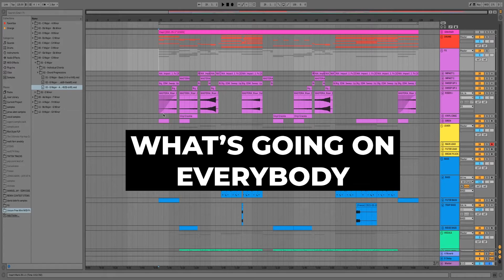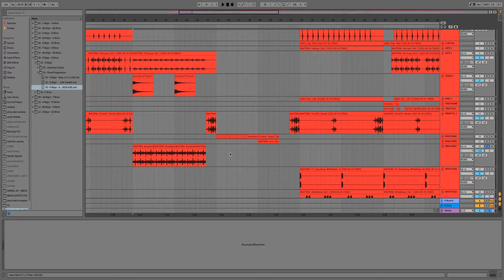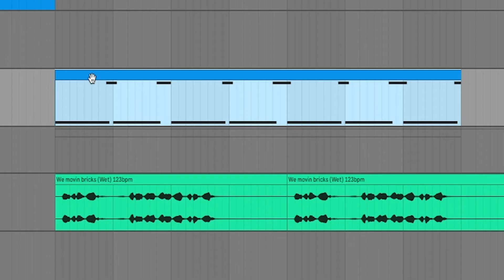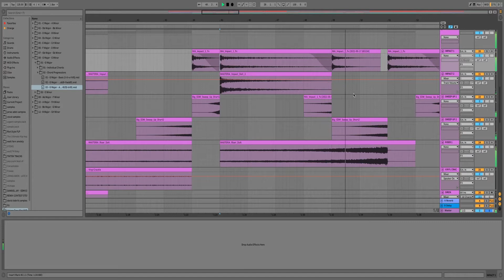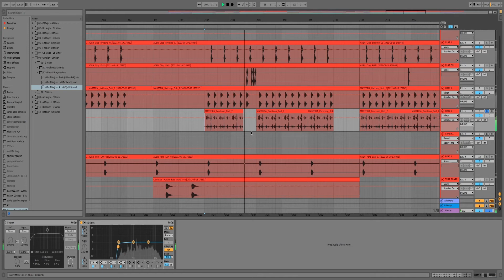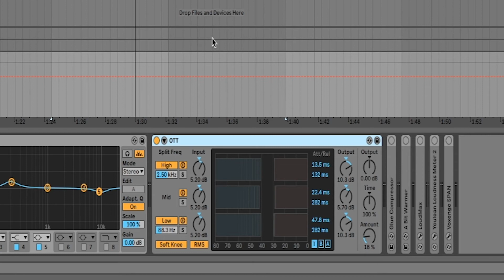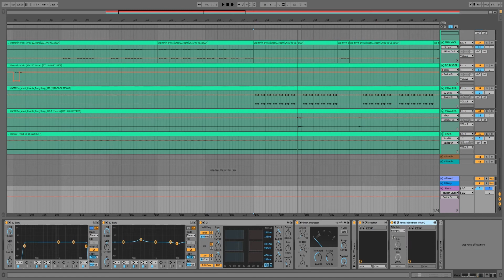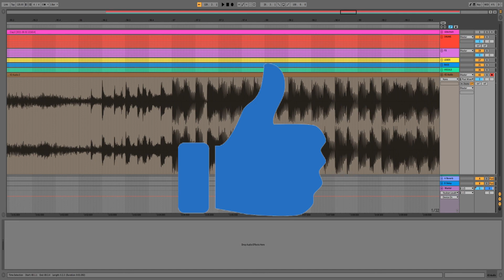HOW I MADE MY BASS HOUSE SONG MOVIN’ (Track Teardown)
Today I show you how I made my new song Movin' from start to finish.

GEAR I USE:
Laptop - 16 inch MacBook Pro 2020
Audio Interface - Native Instruments KOMPLETE Audio 6
DAW - Ableton Live 10 Standard